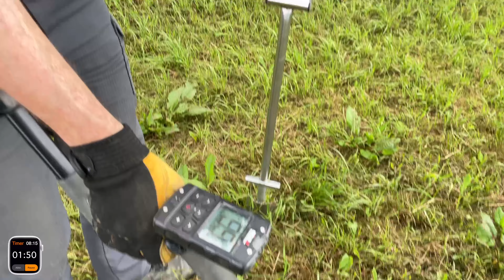vom LEGIONÄR direkt zu MIR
Hallo Leute,

wir gehen heute zusammen auf eine neue Wiese. Die hat gerade noch so die richtige Höhe zum sondeln. Hier in der Nähe war so viel Geschichte, dass ich mir die Aufzählungen spare.

Ich wünsche viel spass beim Zusehen und kann schon mal sagen, es wird sich lohnen.

Action Cam1
Action Cam 2
nicht ganz meine Handschuhe